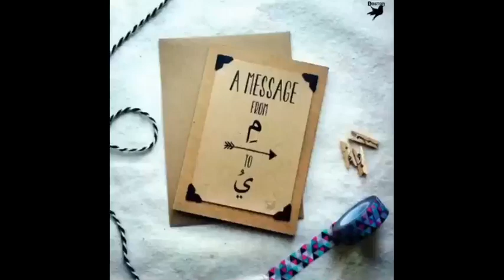OUSTAGE ABDOUL NASSIR ADAME KOBRE VOUS SOUHAITE BONNE FÊTE DE RAMADAN